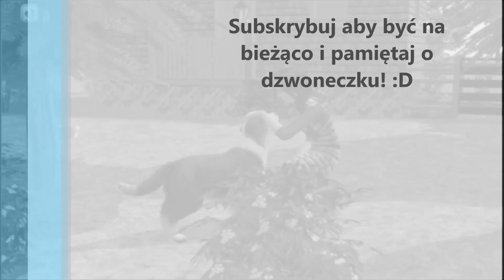The Sims 2 Samotna - Nowy początek, poznajcie Katniss #1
❤ Muzyka: Break the ice - Jingle Punks ❤